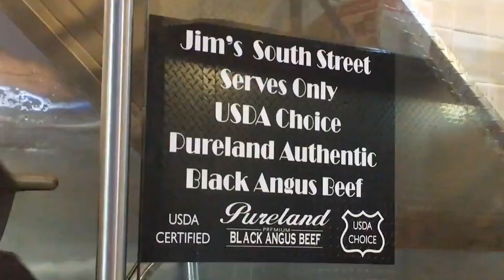Dubai to New York, New Jersey and Philadelphia trip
New York, New Jersey, Philadelpia trip